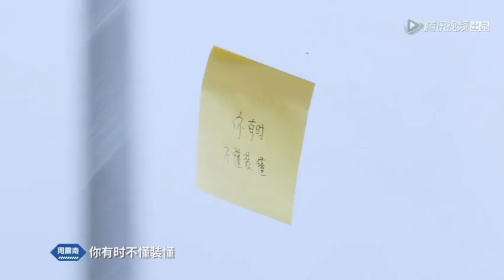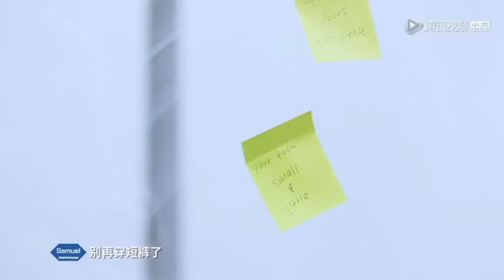潮音战纪/CYZJ-Samuel and Zhennan complementing each other